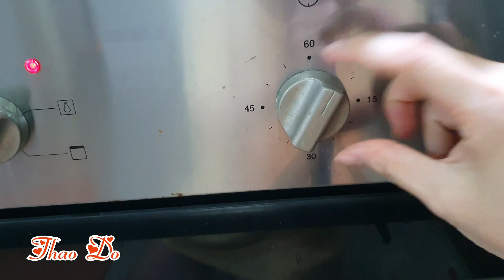#28: BÁNH KHOAI LANG NƯỚNG - THƠM NGON KHÓ CƯỠNG - SWEET POTATO CAKE